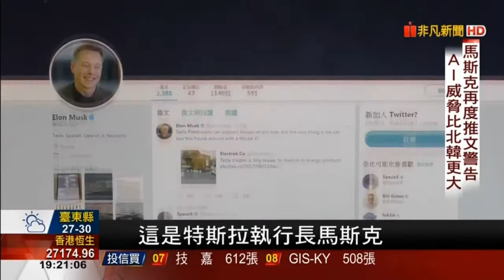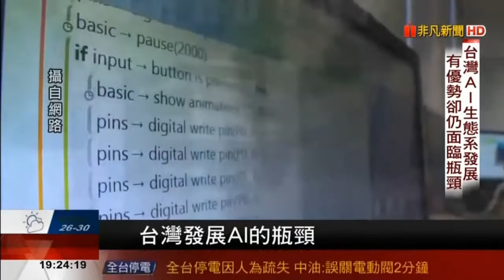Open AI 機器人 狂電Dota 2世界電競高手 馬斯克：AI風險遠高於北韓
世界頂級Dota 職業玩家不敵Open AI 機器人，首局10 分告結！Dota2職業玩家不敵Open AI 開局十分鐘遭擊敗 馬斯克的OpenAI 擊敗《Dota 2》職業電競選手 OpenAI 人工智能只需2 星期訓練秒殺頂級職業Dota 2 玩家 AI用10分鐘打敗電競冠軍人類選手沒招竟「模仿機器人！」AI狂電世界電競高手穆斯克：AI風險遠高於北韓 還記得 Google 與暴雪娛樂（Blizzard Entertainment）打算讓《星海爭霸 II》成為 AI 研究環境嗎？馬斯克（Elon Musk）的人工智慧 Open AI 最近也將腦筋動到遊戲產業上，不但讓 AI 與《Dota 2》的職業選手對戰，還擊敗了對手。

《戰慄時空》開發商 Valve 旗下，目前全球總獎金最高的電競比賽項目《Dota 2》，在日前的比賽中，加入了一段令人驚訝的「表演賽」，由馬斯克的人工智慧 OpenAI 出戰職業選手 Dendi，以 1V1 的方式進行對決，在接連兩場敗北後，Dendi 宣佈棄權不再挑戰與 OpenAI 對打。

《Dota 2》是一款 MOBA（Multiplayer Online Battle Arena，多人線上競技）遊戲，每場遊戲由十人分成兩隊，以 5V5 的方式進行，MOBA 遊戲強調各種資源獲取、戰術應用、團隊合作以及玩家對遊戲概念與操作的掌握度，瞬息萬變的遊戲過程讓全世界玩家愛不釋手，包括《英雄聯盟 League of Legends》、《傳說對決》等都是 MOBA 類型遊戲。而這也是 AI 繼挑戰高難度的圍棋後，第二次在高難度的比賽項目中擊敗人類。

馬斯克本人也隨即在 Twitter 上發文表示，這是 OpenAI 首次在比西洋棋和圍棋更為複雜的電競項目中擊敗了人類，言下之意似乎在暗指 AlphaGo 打敗世界棋王不過爾爾。

廣受玩家喜愛的《Dota 2》職業選手 Dendi 在敗給 OpenAI 後表示，跟 OpenAI 對戰的感覺有幾分像人類，但是在遊戲過程中還是可以感受到 OpenAI 與人類的差異。而 OpenAI 技術長布洛克曼（Greg Brockman）在比賽結束後受訪表示，OpenAI 透過與自己對戰不斷訓練，並且在公司的「指導」下，在經過幾個禮拜的訓練後，OpenAI 已經擊敗了多名頂尖電競選手。

布洛克曼也指出，從人類的概念來看，OpenAI 的訓練時間就像「上千輩子」那麼長，也因此讓 OpenAI 可以理解遊戲中複雜的規則與狀況，進而做出對自己最有利的選擇，獲得勝利。目前雖然還只能以單人模式進行對戰，但 OpenAI 也計畫在明年的《Dota 2》賽期，可以用 5V5 的方式再次上台挑戰。